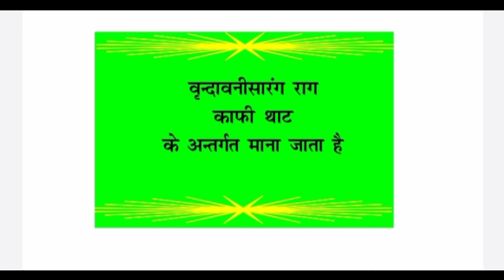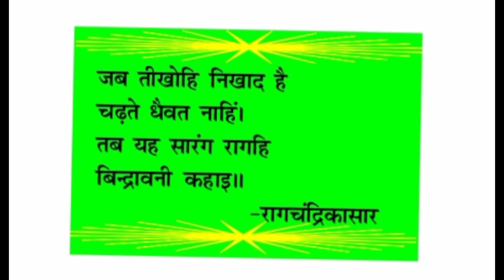राग परिचय- 18 ।। वृन्दावनी सारंग।। Vrindavani Sarang।। Dr. Pankaj Upreti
राग परिचय श्रृंखला में  विद्यार्थियों के लिए रागों का संक्षिप्त परिचय दिया जा रहा है।